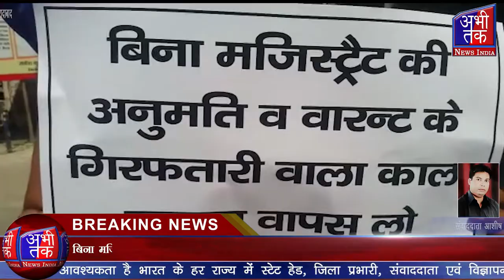बिना मजिस्ट्रेट की अनुमति व वारंट के गिरफ्तारी वाले कानून को तत्काल वापस लेने की मांग |Abhi Tak News